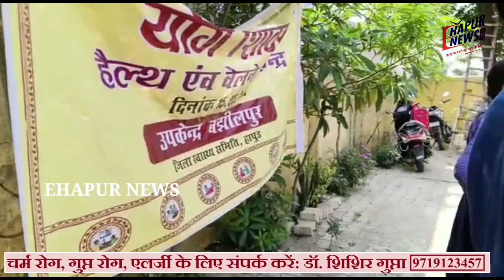योग से बेहतर रहेगा स्वास्थय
हापुड़ के समीप के गांव बझीलपुर के प्राथमिक स्वास्थ्य उपकेंद्र पर सोमवार की सुबह योग शिविर का आयोजन किया गया। शिविर में बच्चों, महिलाओं व बुजुर्गों ने भाग लिया। शिविर में बताया गया कि नियमित योग करने से रोग दूर भागते है।
गांव बझीलपुर के वरिष्ठ किसान ज्ञानेंद्र त्यागी ने बताया कि योग शिविर का आयोजन हेल्थ एवं वेलनेस सैंटर की अगुवाई में किया गया। योग शिविर का उद्घाटन एसीएमओ डा.प्रवीण शर्मा ने फीता काट कर किया। बझीलपुर स्वास्थ्य केंद्र प्रभारी राधेश्याम यादव ग्राम प्रधान व बच्चों ने अतिथियों का स्वागत किया।
योगाचार्य विकास सैनी ने योग के महत्व पर प्रकाश डाला और बताया कि योग शाकाहारी भोजन के सहारे कैसे लम्बा जीवन जीया जा सकता है। इस मौके पर ग्राम प्रधान राजू सैनी व ग्राम प्रधान कुमार, एएनएम लक्ष्मी देवी, आशाएं व आंगनबाड़ी उपस्थित थी।